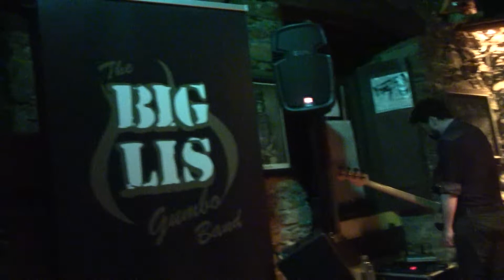THE BIG LIS GUMBO BAND "WOKE UP THIS MORNING" EL PASO BLUESY BAR